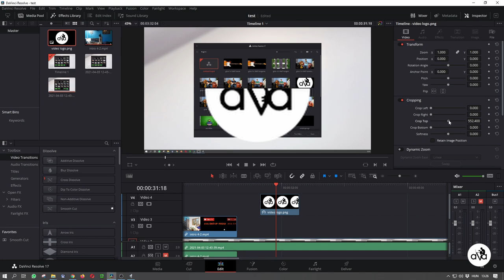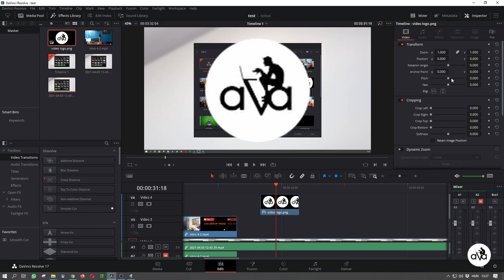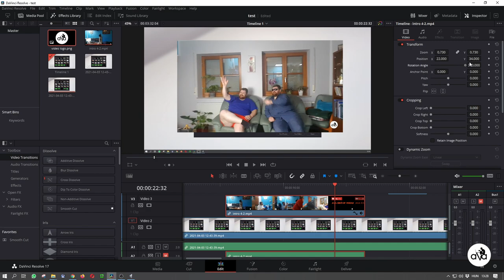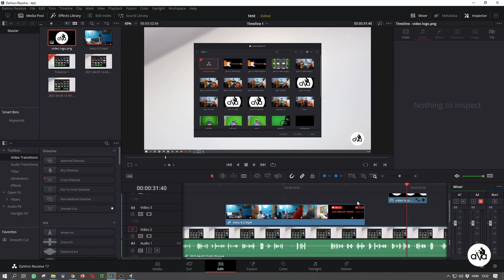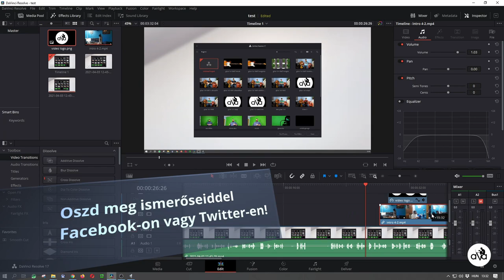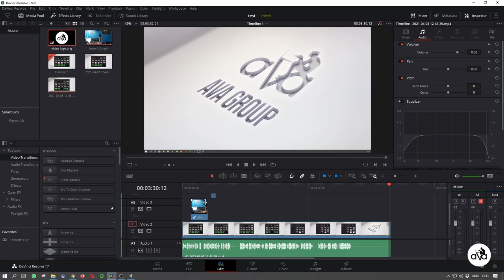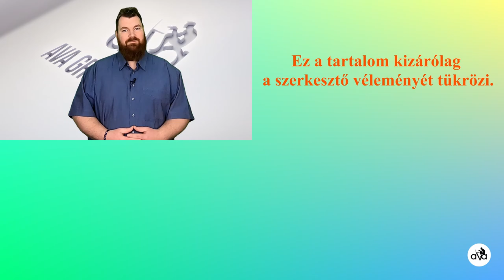#163 DaVinci Resolve 17 Inspector bemutatása